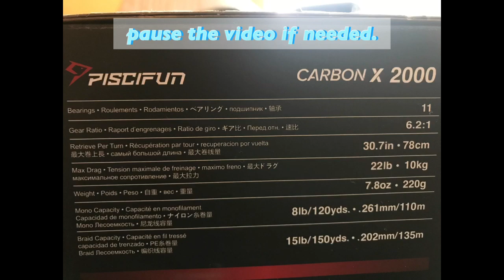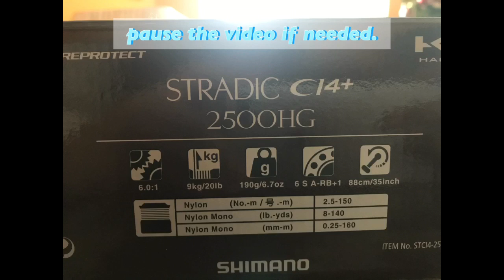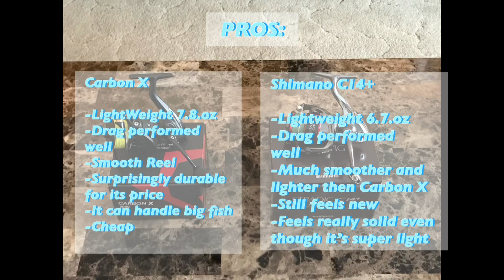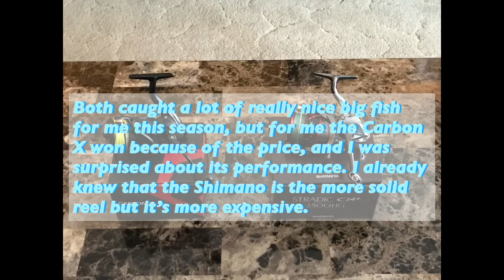Performance Review Of My LightWeight Reels | Cheap VS Expensive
Piscifun carbon x 2000vs shimano stradic ci4+2500 review after 1 year of use,